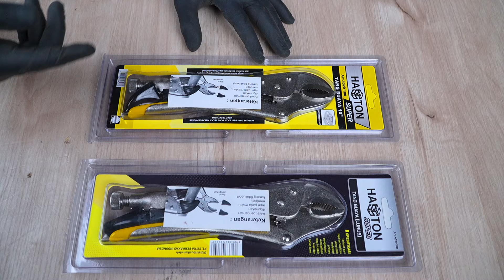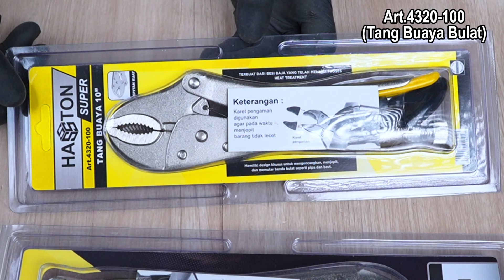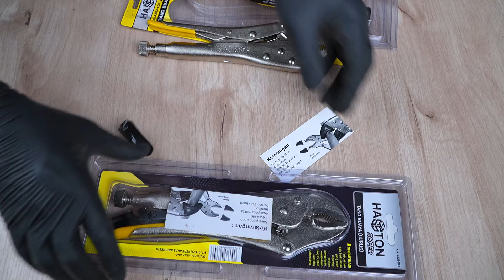Selalu Murah Meriah Hasston Tang Buaya Art.4321-100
LINK PEMBELIAN

Endorsment :
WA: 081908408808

Peralatan Video Yang Di Gunakan :
1.Camera FX 30 :